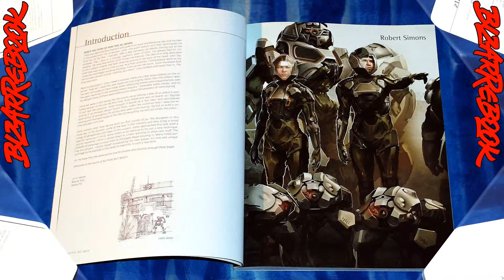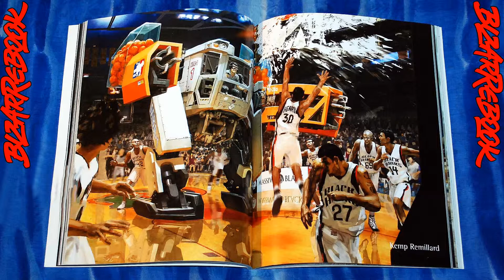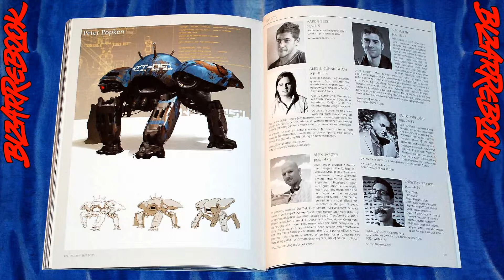Nuthin' But Mech: Sketches and Renderings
Nuthin' But Mech is the brainchild of Lorin Wood of Gearbox Software. He wanted a place to harbor his passion for robots so he put together a blog and corralled some of his friends and professional acquaintances to populate this nook of cyberspace. A collaborative effort from over 40 artists, this title will showcase various styles of mecha design that the artists create while they are not working on block buster movies, tv shows and video games.